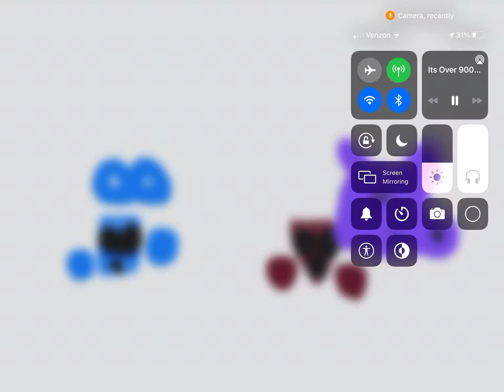JSAB Oc It over 9000 memes JSAB oc Girt Malicious:)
JSAB oc adopt Blue he/his
JSAB oc Maroon he/his
JSAB oc Whitty he/his